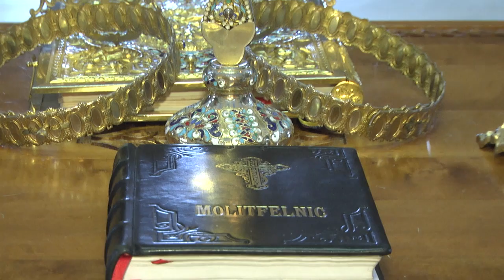Radu & Alexandra 5 martie 2016 Clip HD